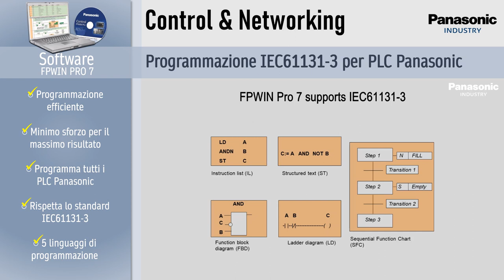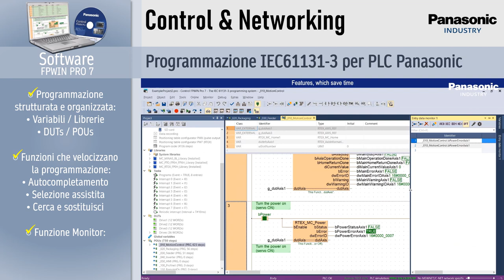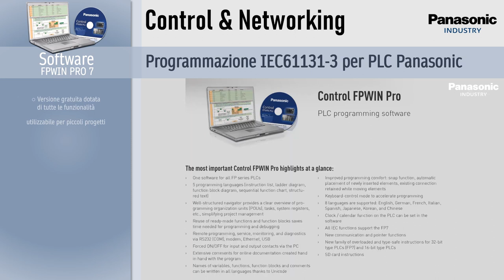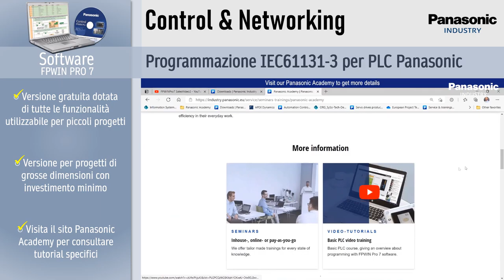FPWIN PRO 7 - Il software di programmazione PLC Panasonic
FPWIN PRO 7 - Il software di programmazione PLC Panasonic a norma IEC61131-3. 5 linguaggi di programmazione, massima efficienza, programmazione strutturata, librerie di funzioni e applicazioni, disponibilte in 8 lingue.